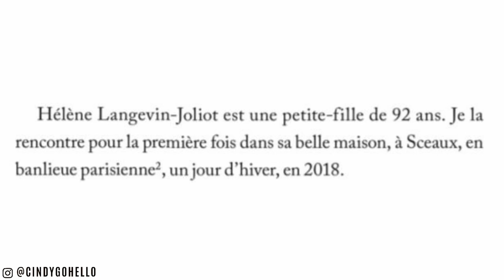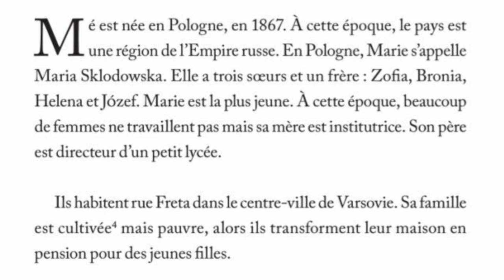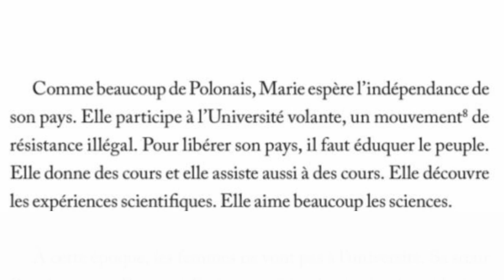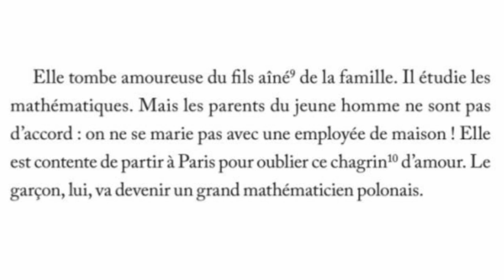LECTURE Marie Curie CHAPITRE 1